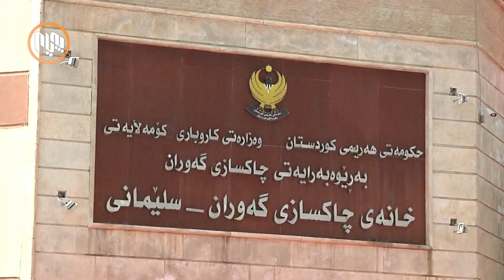سلێمانی.. هه‌ڕه‌شه‌ی‌ ڕاگرتنی‌ خواردنی‌ نه‌خۆشخانه‌ و زیندانه‌كان ده‌كرێت